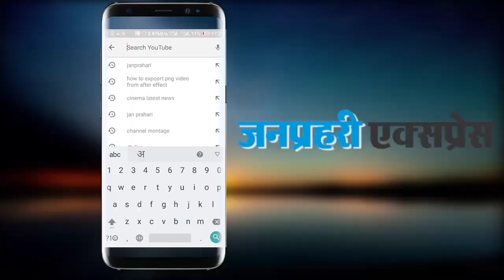सीतामढ़ी: गैंगस्‍टर संतोष झा की कोर्ट कैंपस में आकर गोली मारकर हत्या कर दी...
Sitamarhi: Gangster Santosh Jha shot and killed in the court campus ...